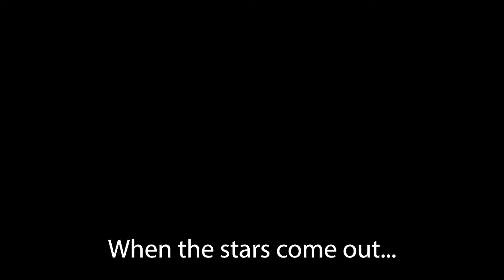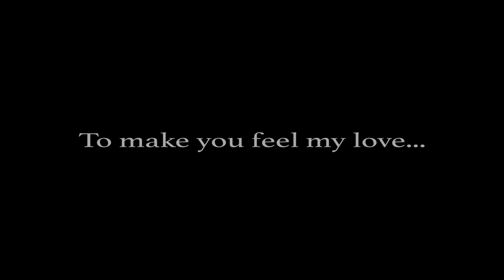5 Songs from January 2021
Here is a group of songs we have been doing during the lockdowns.  Keeping busy and playing a ton of music!  We have not taken a break.  We have so many weddings planned next year and we cant wait.  All of these are songs we would play at a ceremony or a cocktail hour.

0:00 When the stars come out - Chris Stapleton
3:33 What are you doing new years eve - Standard
5:25 Beautiful - Christina Aguilera
9:02 Bobby McGee - Janis Joplin version
12:37 To make you feel my love - Adele version